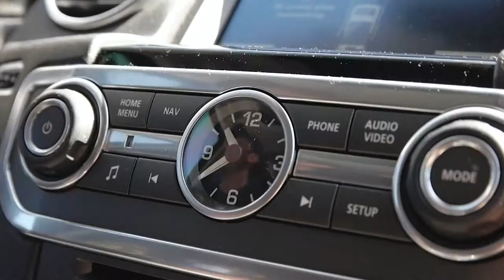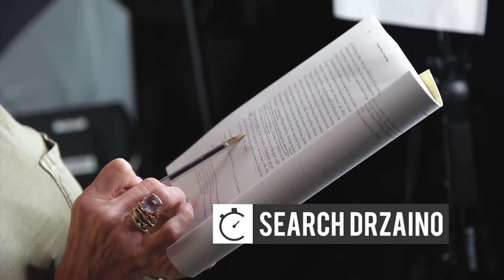Leaving a Legacy // We Are Heroes 032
Leaving a legacy! In episode 32 I talk about how important it is to focus all of your energy on the impact you make more so than the money you will gain. You will find that this method alone will, ironically, lead to more success than you could imagine. What will your legacy be?